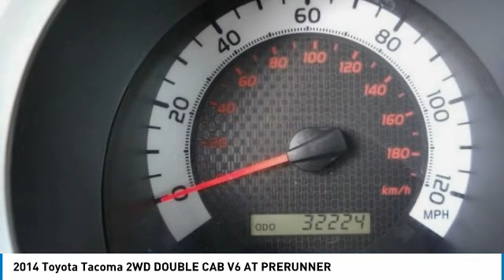2014 Toyota Tacoma Toyota Of Huntington Beach 270931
2014 Toyota Tacoma 2WD DOUBLE CAB V6 AT PRERUNNER

18881 Beach Blvd.

TOYOTA OF HUNTINGTON BEACH PROUDLY SERVING ORANGE COUNTY, HUNTINGTON BEACH, COSTA MESA, GARDEN GROVE, IRVINE, WESTMINSTER, AND SURROUNDING SOUTHERN CALIFORNIA LOCATIONS. THIS WHITE 2014 Toyota TACOMA IS EQUIPPED WITH A Engine: 4.0L V6 DOHC EFI 24-Valve -inc: aluminum block and alloy head w/VVT-i, AUTOMATIC TRANSMISSION, AND RECEIVES AN ESTIMATED 17 City/21 Hwy MPG. OR VISIT US AT 18881 BEACH BLVD HUNTINGTON BEACH, CA 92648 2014 Toyota TACOMA 2WD DOUBLE CAB V6 AT PRERUNNER WOW ONLY 32K ORIGINAL MILES!! ONLY 1 PREVIOUS OWNER AND LOOKS AND DRIVES LIKE BRAND NEW. COME TAKE FOR A SPIN!! Good tires and brakes. Engine and transmission run smooth. Damage free. Immaculate inside and out. 12 mo. Free maintenance included. FREE CARFAX! We have great interest rate and financing for ALL credit situations.. 2014 Toyota Tacoma PreRunner RWD 5-Speed Automatic 4.0L V6 EFI DOHC 24V Recent Arrival! Odometer is 19297 miles below market average! Awards: * ALG Residual Value Awards * 2014 KBB.com Best Resale Value Awards WHY BUY at the BEACH? Our customers are our most valuable asset. If you are already a customer, welcome back. If you are new to Toyota of Huntington Beach, we would like to convince you to join the ranks of satisfied Toyota of Huntington Beach customers. Financing for all situations. Great rates available. GREAT rates for good credit. Financing for ALL credit situations. BK ok. Low score OK. (See dealer for details.) Se Hablamos Espanol. Marticular OK. Stock #: 270931 | VIN: 5TFJU4GN2EX059017 | 2014 Toyota Tacoma 2WD Double Cab V6 AT PreRunner Toyota of Huntington Beach